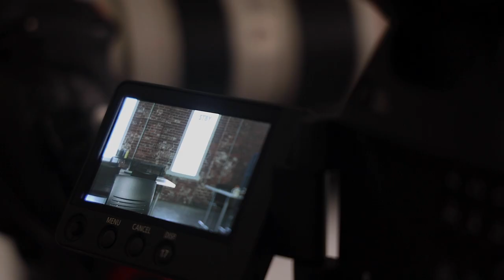Finding Alexandra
Over the course of 3 weeks at the Governor's School of the Arts, I had the chance to film and shadow Alexandra Chubinidze, a Visual Art student. The film documents how she uses art to find out who she is really is and to become someone beyond other people's expectations. The film also dives into the hardships that Alexandra has faced to become the artist she is today.